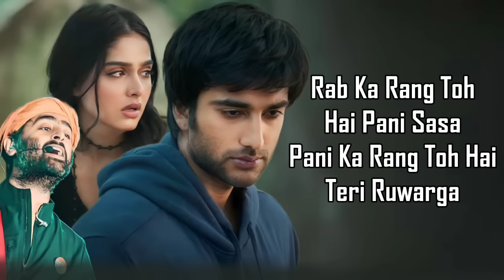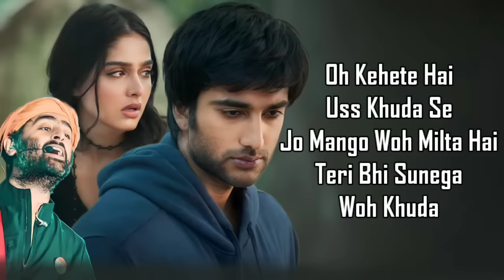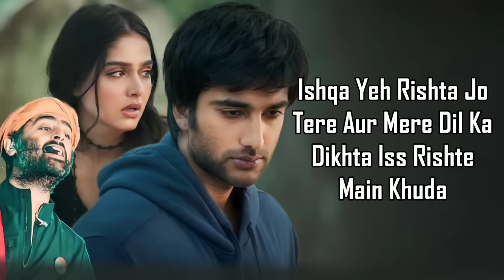Oonchi Oonchi Deewarein (LYRICS) - Arijit Singh | Yaariyan 2.| Meezaan Jafri & Anaswara Rajan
Oonchi Oonchi Deewarein Lyrics (Yaariyan 2) - Arijit Singh & Manan Bhardwaj
Oonchi Oonchi Deewarein is a soulful track from the Bollywood movie Yaariyan 2. Sung by the talented Arijit Singh and penned by Manan Bhardwaj.

NOTE :- JINKO LIFE TIME COLOUR PREDICTION APP SE EARNING KARNI HAI VO AAJ HI JOIN HO JAO.

new colour prediction game tricks I new
colour trading App I mantri mall prediction.

✅ Mantri Game

✅ Prediction Group -

Oonchi Oonchi Deewarein Song Details
Movie: Yaariyan 2
Song Title: Oonchi Oonchi Deewarein
Singer: Arijit Singh
Lyrics: Manan Bhardwaj
Star Cast: Meezaan Jafri & Anaswara Rajan
Music Label: T-Series

Oonchi Oonchi Deewarein Lyrics
Ishq Ishq Hai Ishq Ishq Hai
Ishq Ishq Hai Ishq Ishq

Haan Tera Rang Jaise Ishq Warga
Ishq Ka Rang Toh Hai Rab Warga
Rab Ka Rang Toh Hai Pani Sasa
Pani Ka Rang Toh Hai Teri Ruwarga

Oonchi Oonchi Deewaron Ko
Langh Ke Aana Padega

Sari Khushiyan Saath Samayke
Bandh Ke Aana Padega

Oh Saath Kangan Leke Aana
Thode Bandhan Leke Aana
Aa Nibhayenge Aa Milke

Aa Thodi Baatein Leke Aana
Sari Raatein Leke Aana
Guzarenge Hum Milke

Sadda Ishqa Yeh Ishqa Yeh
Ishqa Yeh Ishqa
Ishqa Yeh Ishqa

Oh Kehete Hai Uss Khuda Se
Jo Mango Woh Milta Hai
Teri Bhi Sunega Woh Khuda

Ishqa Yeh Rishta Jo
Tere Aur Mere Dil Ka
Dikhta Iss Rishte Main Khuda

Hmm Iss Rishte Ko Saath Me Milke
Humko Nibhana Padega
Bhool Ke Sari Duniya Tumko
Bhag Ke Aana Padega

Laal Joda Pehne Aana
Haath Mehndi Wale Aana
Rachayenge Sang Milke

Saath Kangan Leke Aana
Woh Bandhan Leke Aana
Nibhayenge Sang Milke